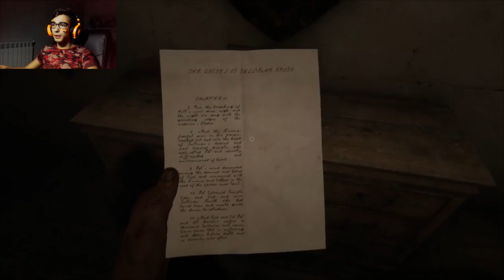Outlast 2 - Реве ми се